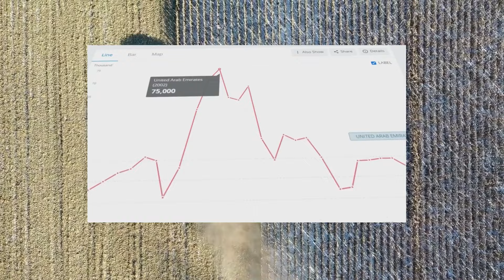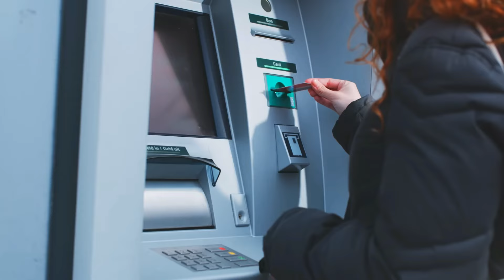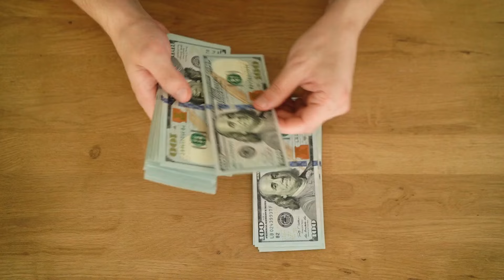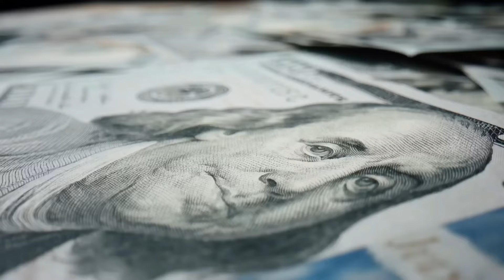房地产崩盘？杜拜是如何毀滅自己的?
阿聯酋的杜拜是一座沙漠中的綠洲城市，杜拜以其特有的，超級現代化的生活方式，和新奇事物，吸引全世界的目光。 無論是這裡巨大的人工島嶼，還是免稅政策，又或是可以穿著噴射背包在空中飛翔的休閒活動。 都讓杜拜成為了一個充滿了財富和無憂無慮生活的樂園。 但是，，事實卻並非如此。 隨著持續數十年不計成本地建設，杜拜正迎來一場巨大的危機。 而且，越來越多的跡象逐漸表明，杜拜所面臨的幾乎都是一些無法解決的問題。